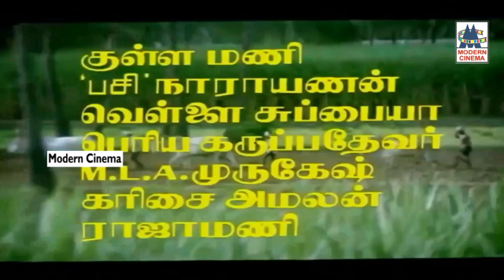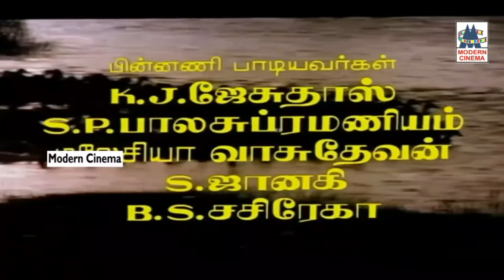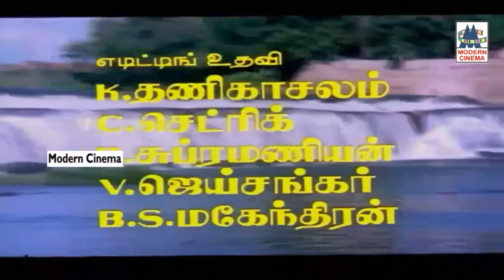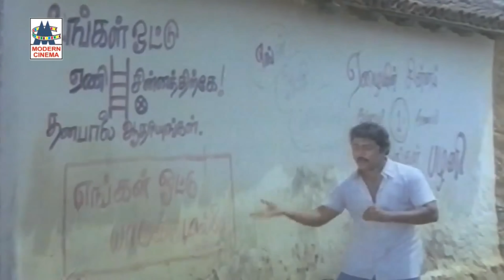பாடலை கேட்டதும் நாட்டுப்புறத்திற்கே அழைத்து செல்லும் மலேசியாவாசுதேவனின் 1986 கிராமிய பாடல் Nattupura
புதிரு போட போறாளாம் ..
கிழக்கு வெளுத்திருச்சி ..
பட்டு வண்ண சேலைக்காரி ... போன்றுள்ள இனிய பாடல்கள் அனைத்தும் கேளுங்கள்